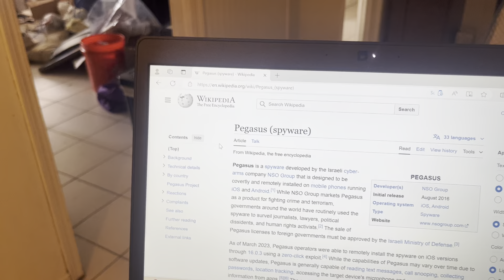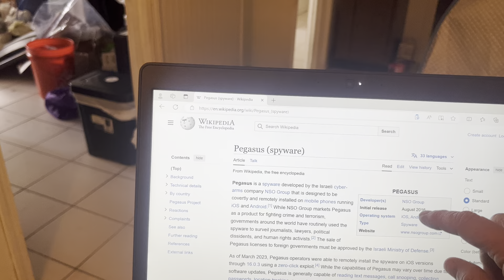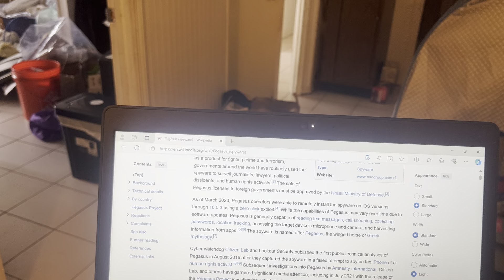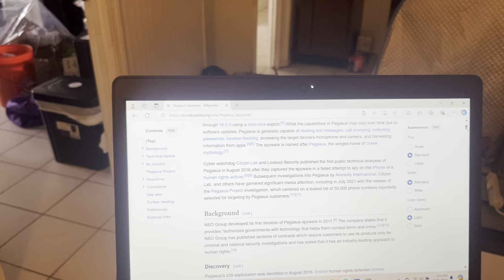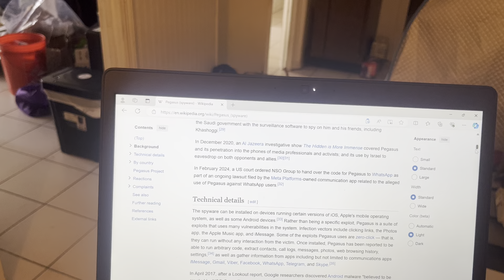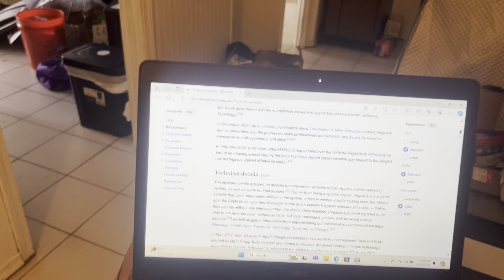Exposing Pegasus Software Designed In Israel